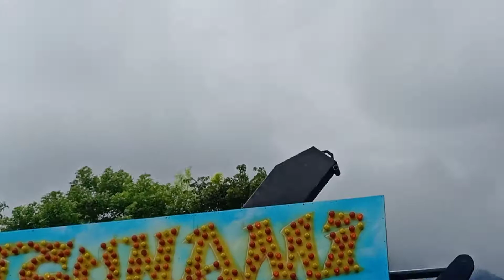Wahana tsunami jatim park dua